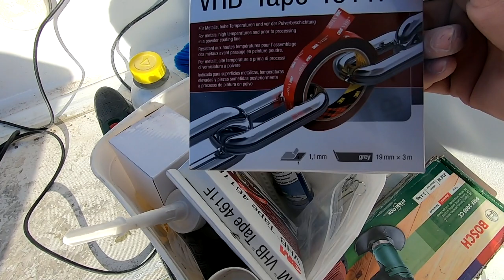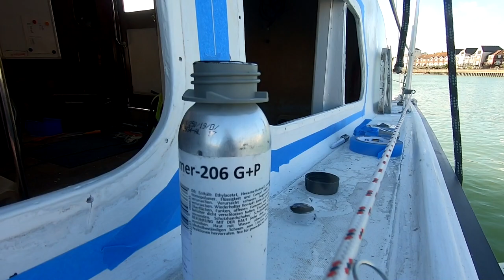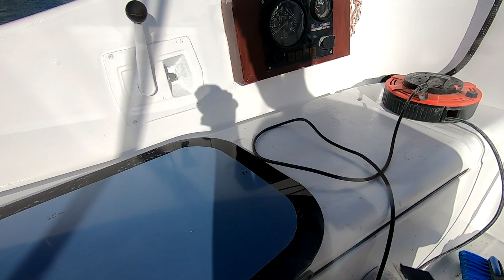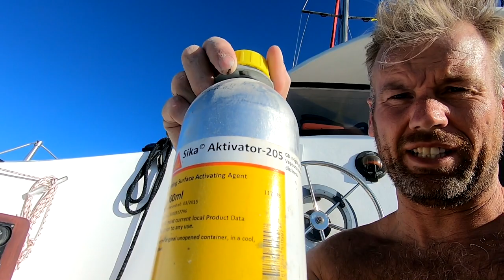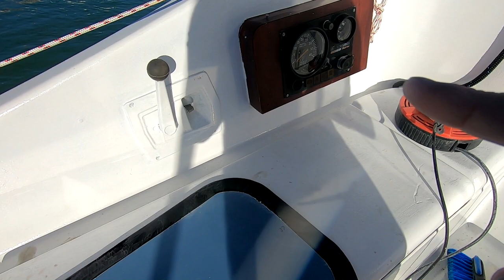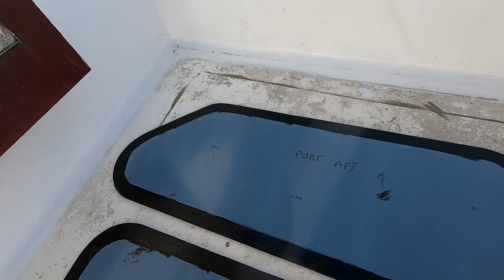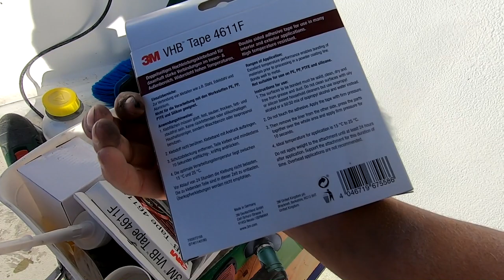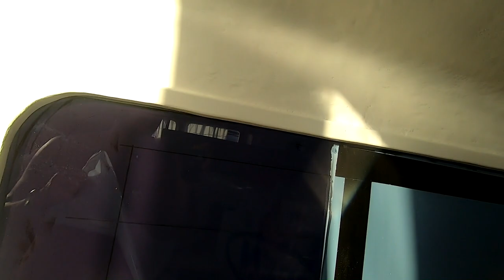Replacing Yacht Windows with Tinted Acrylic and stage 1 of sliding windows S2 E35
The port windows go in... finally and the planning and stage 1 of the sliding window is executed!!

The Amazon Wish list is now live here!

fibreglass, resins and additive's and AF supplied by CFS Fibreglass @cfsfibreglass

Fair Winds and Calm Seas,
Spence.